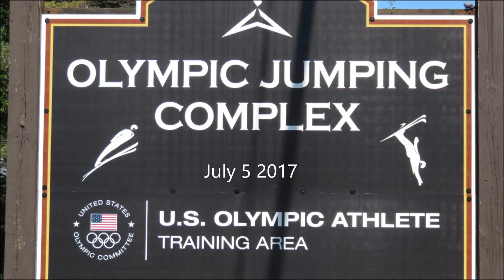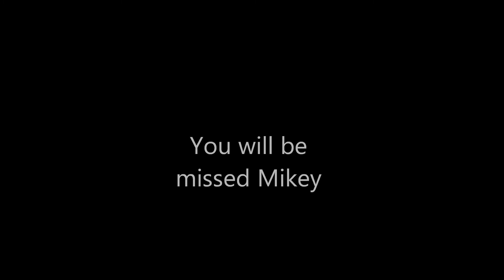2017 07 05 Mikey Lillis Jumping Lake Placid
Mikey Lillis jumping Lake Placid